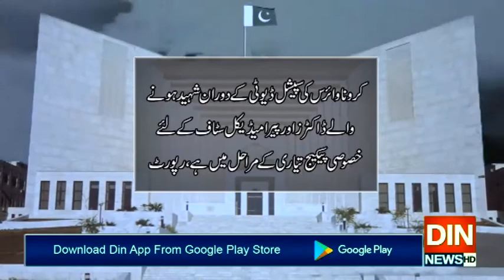کرونا از خود نوٹس کیس!!!